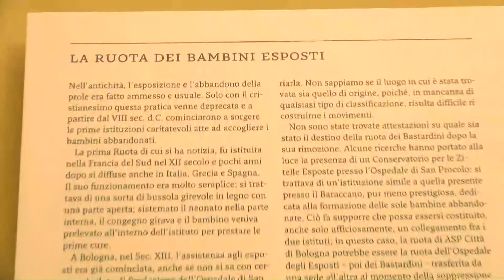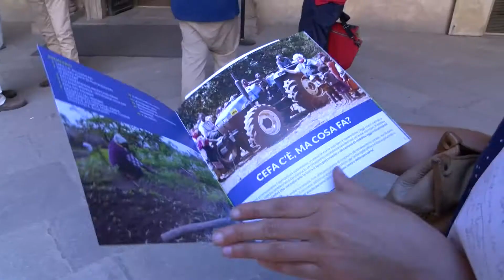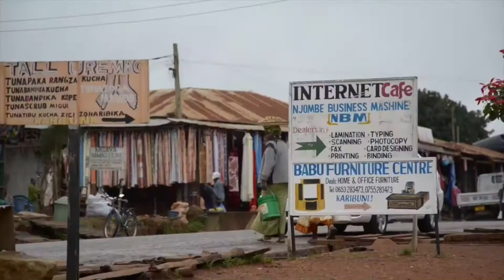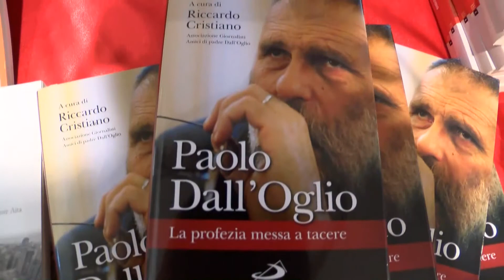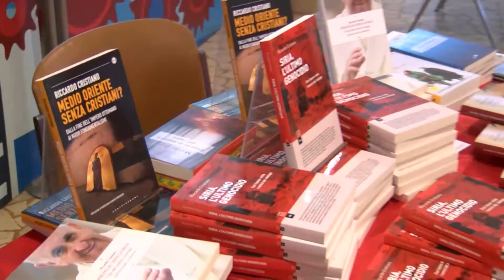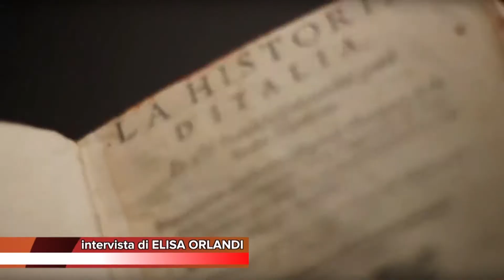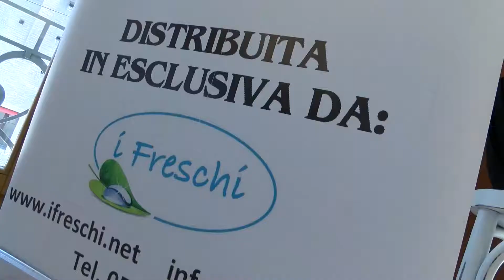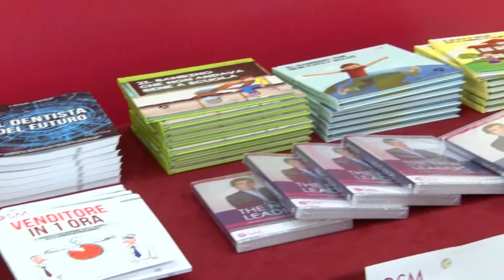Edizione delle 19.15 del Telegiornale di Nettuno Tv - 24 Giugno 2017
Conduce Michela Conficconi.
Regia di Filippo Patti.